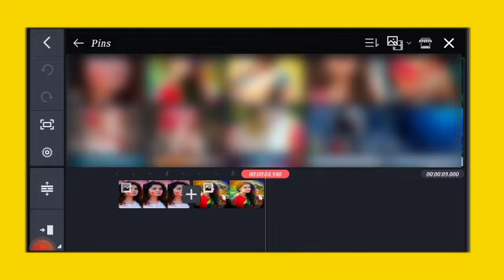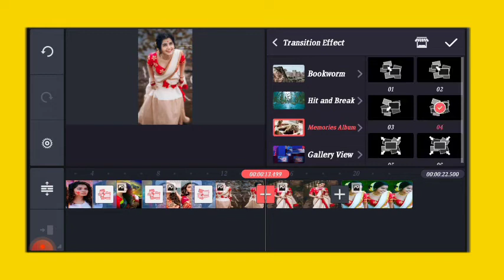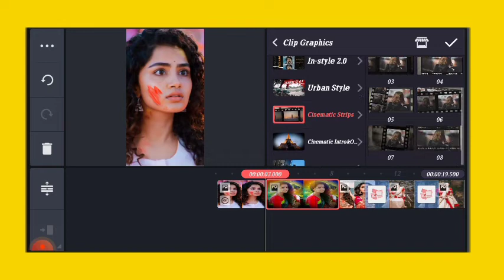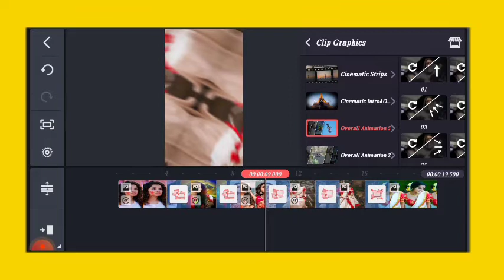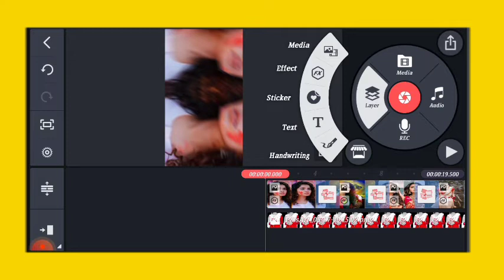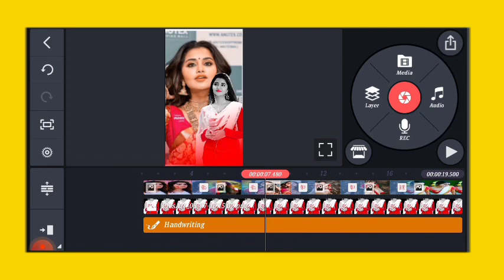Gallery view effect || Kinemaster video editing || New kinemaster status video editing in odia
sambalpuri status editing
kinemaster editing
video editing
kinemaster video editing odia
status video editing
status editing
odia status video editing
trending status video editing kinemaster
video editing odia
instagram status editing odia
kinemaster pro apk
youtube video editing kemiti kariba
odia tech youtube channel
kinemaster editing app
technical video
kinemaster video viral
kinemaster effect
kinemaster video editing tutorial grow odisha
tech challenge odia
youtube video edit kemiti kariba
kinemaster re video editing kemiti kariba
video edit kemiti karajae kinemaster app re
video edit kemiti kara jaye